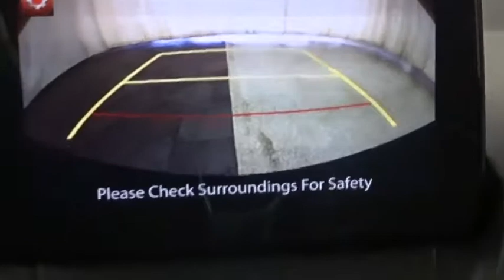2020 Toyota Yaris Hatchback Des Plaines, Elmhurst, Schaumburg, Chicago, Naperville, IL T54285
Pulse New 2020 Toyota Yaris Hatchback available in Des Plaines, Illinois at Bredemann Toyota. Servicing the Elmhurst, Schaumburg, Chicago, Naperville, IL area.
2020 Toyota Yaris Hatchback LE - Stock#: T54285 - VIN#: 3MYDLBJVXLY706158

Bredemann Toyota
1301 W Dempster St